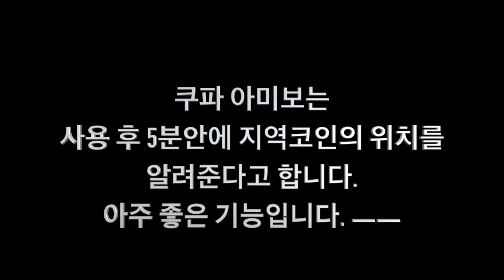[스포일러 없음] 슈퍼 마리오 오디세이 [간단리뷰] + 아미보 세트 기능확인 [닌텐도 스위치]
슈퍼마리오 오디세이가 나왔습니다. 스포일러 없이
 간단 리뷰, 첫느낌과 아미보에 대해 알아봅시다.
아무래도 갓게임이 하나더 추가 된것같습니다. ^^

연락처 정보